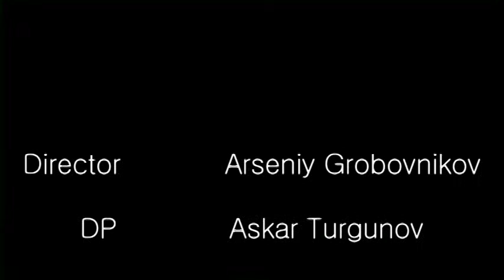Mise en scene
Olga Tymshan
Eduardo Areyan